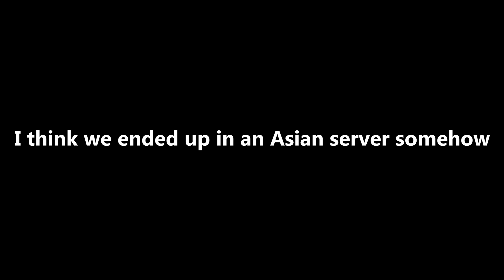This is What You Do When Randoms Steal Your Flare Gun Crate Loot (PUBG)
►Decided to team up with Boom in some Flare Gun event mode. I think we ended up in an Asian server and they decided to raid a drop we called down. This is what we did.